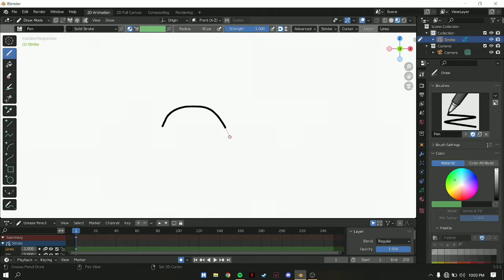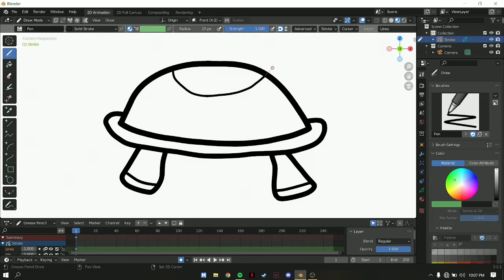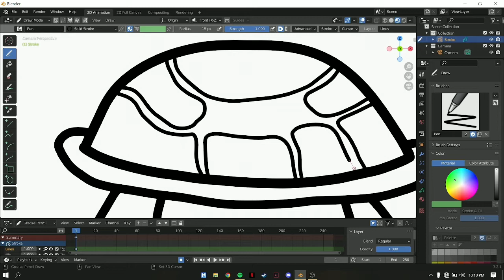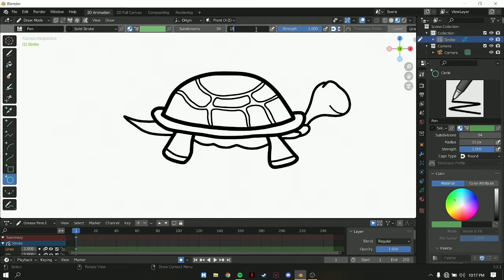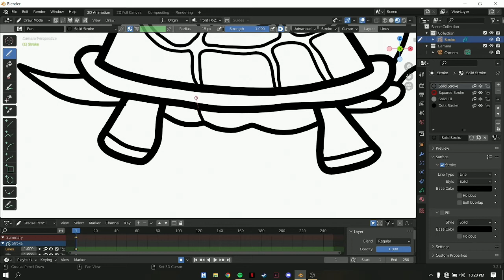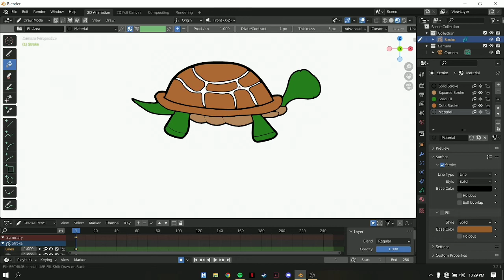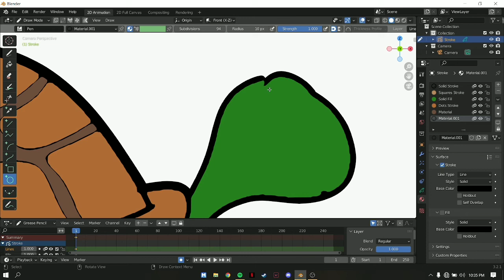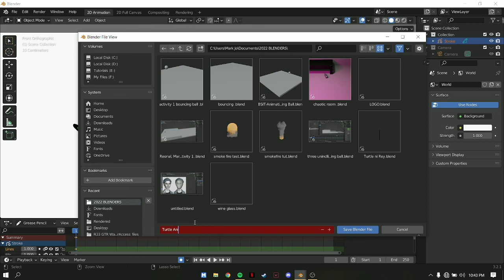Blender | Making 2D Animation